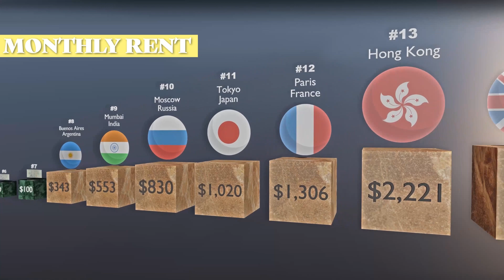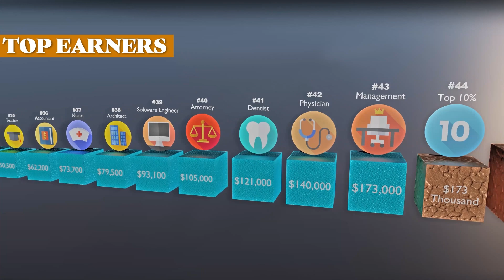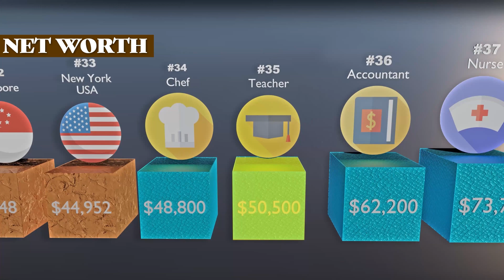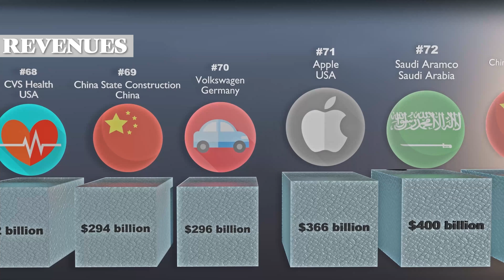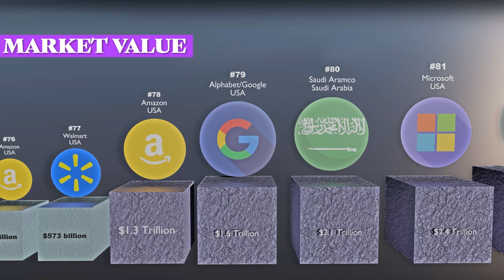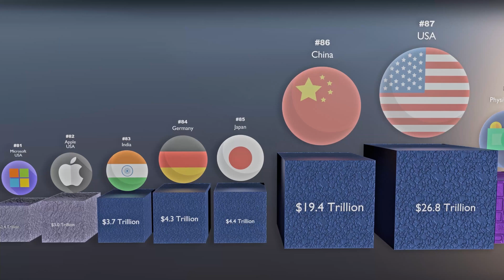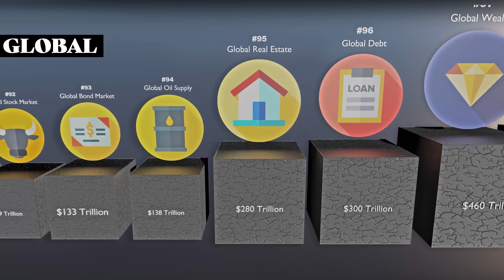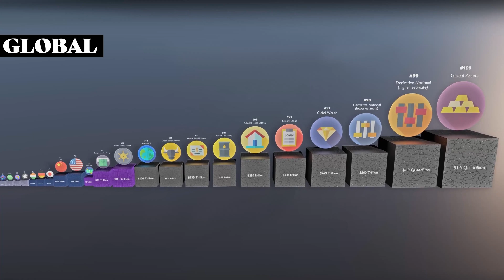ALL the Money in the World... Explained in 100 Cubes 💵 🌎 ▪️◾◼️ ⬛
💵 🌎 ▪️◾◼️ ⬛ ALL the Money in the World... 1.5 QUADRILLION Dollars Explained in 100 Cubes

SUMMARY:
Have you ever wondered how much the world is worth and how to make sense of the millions, billions and trillions of dollars quoted in the news? In this video we look at one hundred data points to get a feel for these values floating around.

TIME STAMPS:
🌎 0:00 Intro
🟩 0:25 Bank Notes
🟨 0:49 Monthly Rent
🟧 1:22 Annual Rent
🟦 1:50 Annual Income
🟧 2:43 Top Earners
🟫 3:11 CEOs
🟫 4:05 Net Worth
⬜ 5:49 Revenues
🟪 7:49 Market Values
🟦 9:20 GDP
🟪 10:47 Money
⬛ 11:20 Global